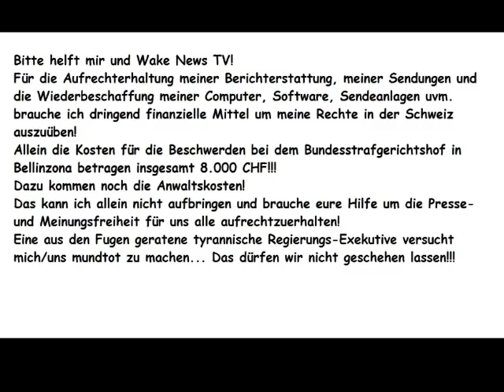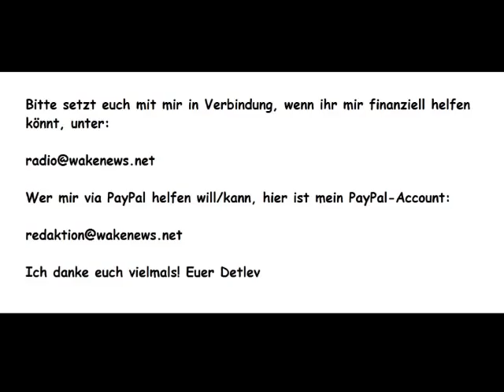Bitte Helft Wake News TV Detlev 07072012